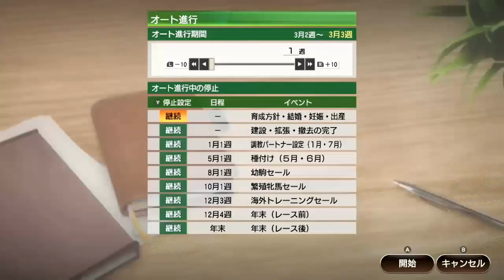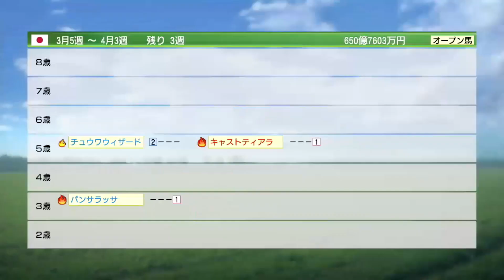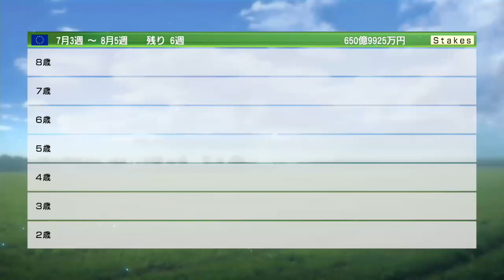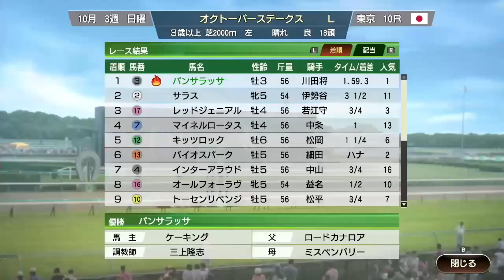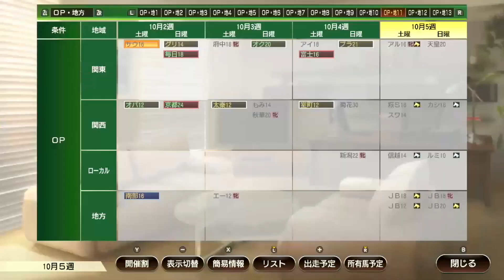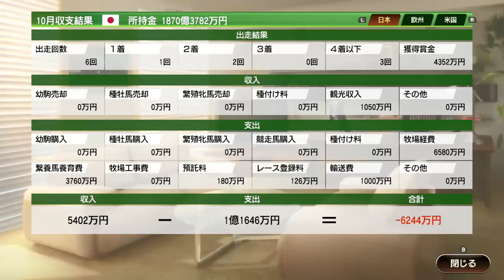【ウイポ9 2022】#114 主役は緑札 パンサラッサ！引き継ぎあり！難易度SPECIAL！2020年1月4週～【ウイニングポスト9 2022 Switch版】